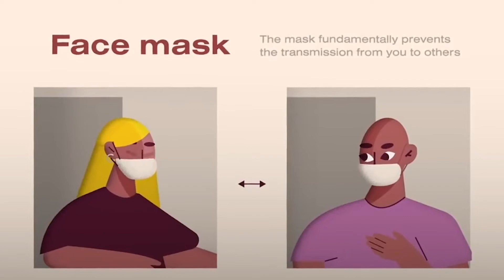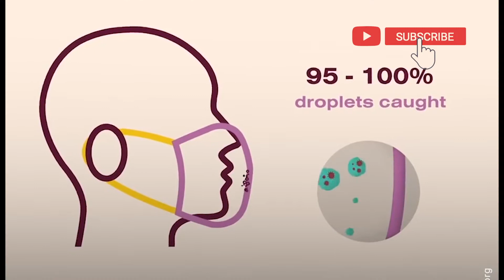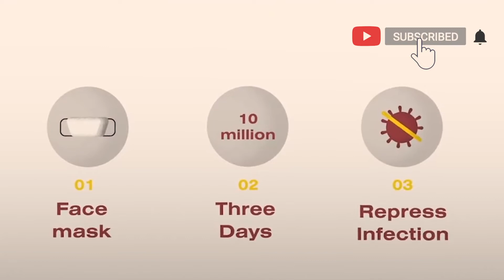क्या फेस मास्क CORONAVIRUS se प्रोटेक्ट्स करता है ?| Does face mask protect against coronavirus?.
About how can control spreading COVID-19/coronavirus wearing a face mask and by social distancing.